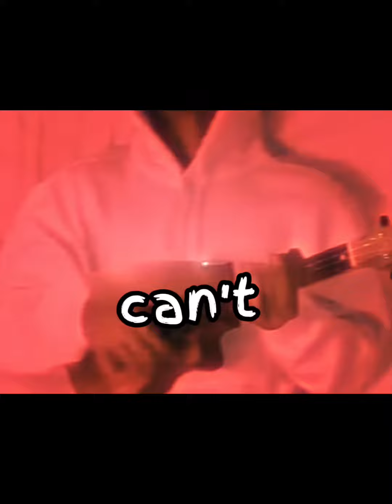Boywithuke WALLS AI Offical Lyric video by sky Prod: ​@BoyWithAUkulele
First verse credit to @Delusionss-